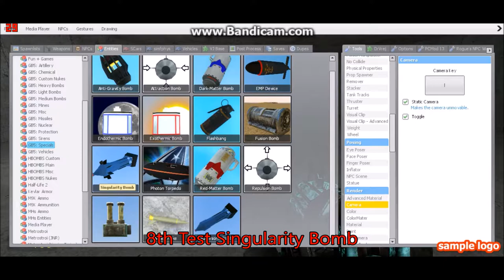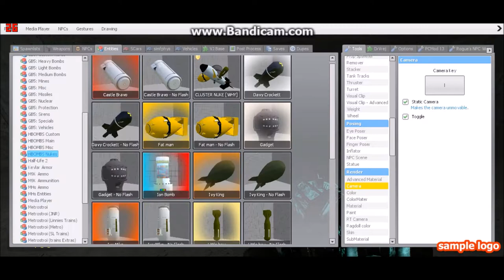Garrys mod Metropolis Bomb Tests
Hbombs and Gbombs test on the free space map made the map look a little bit like NYC if you enjoy the video hit that like button and subscribe there will be more to come Metropolis save